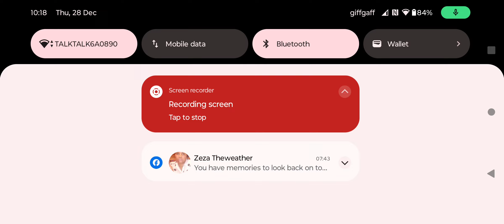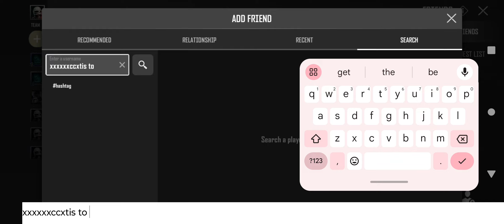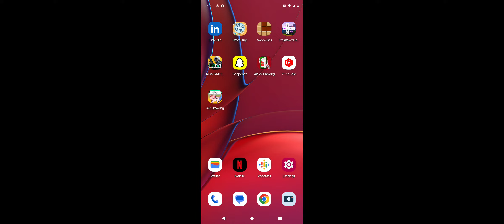28 December 2023